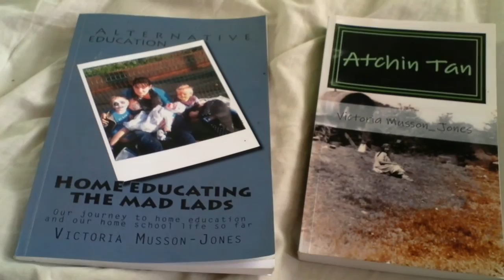Derbyshire rocks 2017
Derbyshire rocks